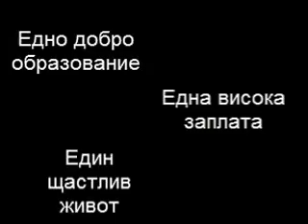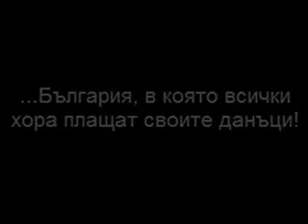Явор Генчев - Данъците, без които не можем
Участникът в конкурса "Данъците, без които не можем" от "Национална Априловска гимназия", град Габрово